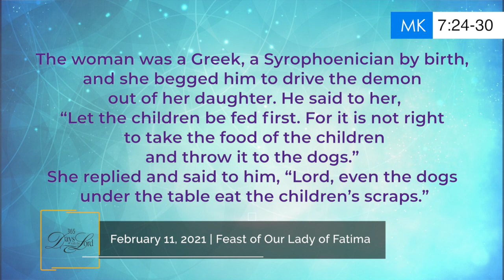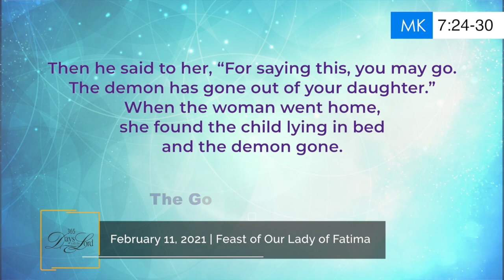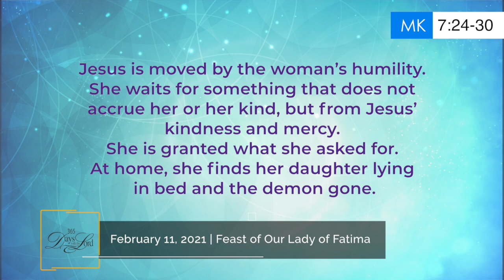365 DWTL | Feast of Our Lady of Lourdes | February 11, 2021